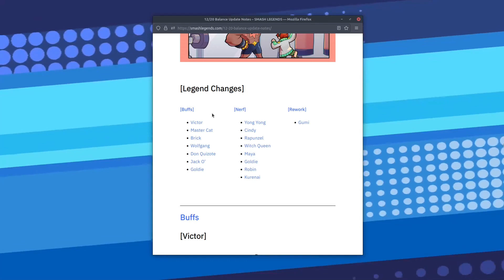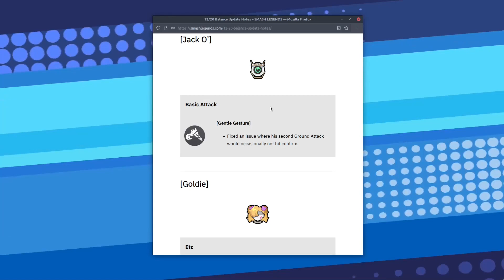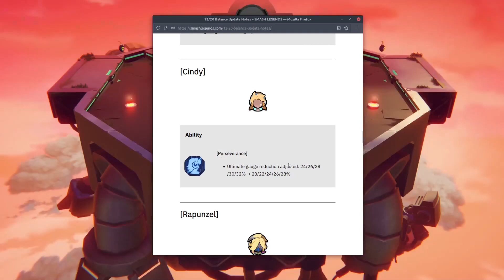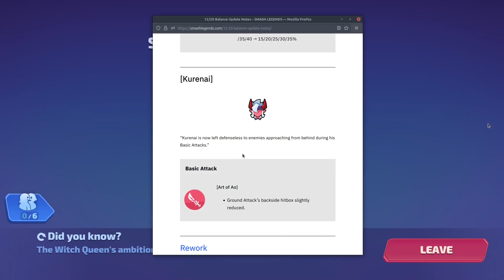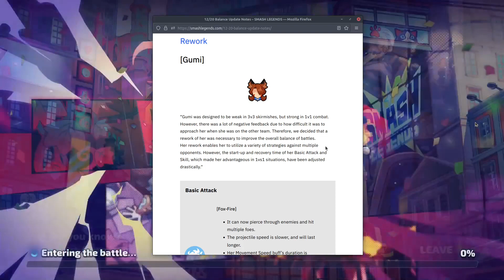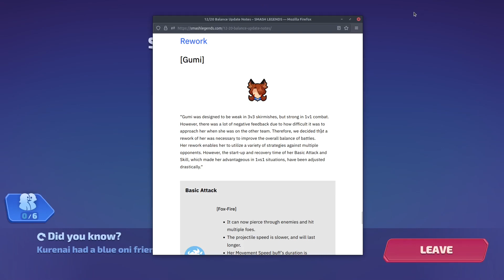Smash Legends December 2022 Balance Changes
MonkyGames (jbd3qxclb) has invited you to the world of SMASH LEGENDS! Press the link to download the game!